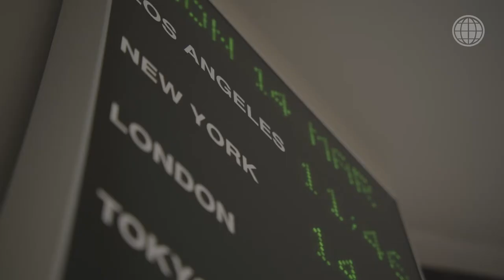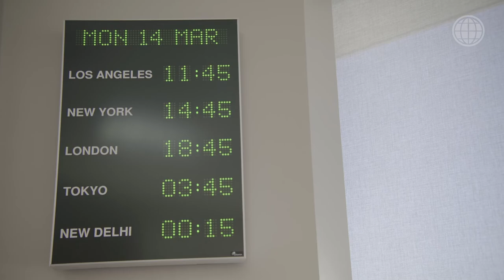Who Is Aristotle?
The opinions expressed herein are those of Aristotle Capital Management, LLC (Aristotle Capital) and are subject to change without notice. Aristotle Capital reserves the right to modify its current investment strategies and techniques based on changing market dynamics or client needs. Past performance is not indicative of future results.

Aristotle Capital Management, LLC is an independent investment adviser registered under the Investment Advisers Act of 1940, as amended. Registration does not imply a certain level of skill or training. More information about Aristotle Capital, including our investment strategies, fees and objectives, can be found in our Form ADV Part 2, which is available upon request.  ACM-2209-128